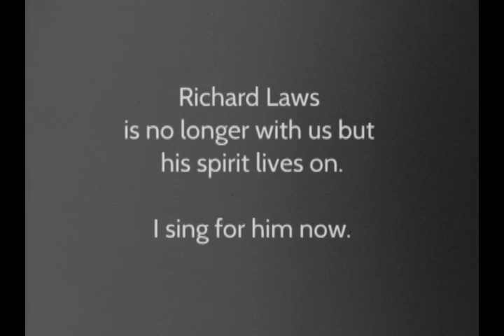TeamDestiny Fundraiser video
to preorder your copy of my album "Destiny" or claim one of the many amazing packages available! Every little bit counts - no donation is too big or too small. Thank you so much for your support!!!